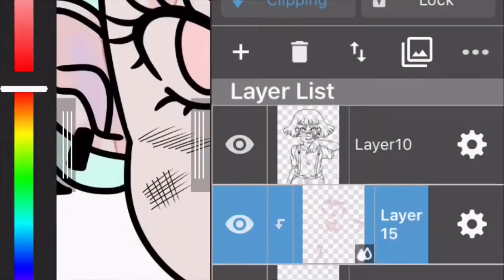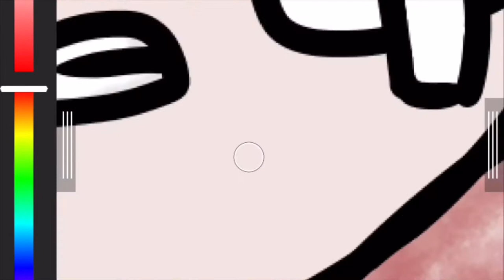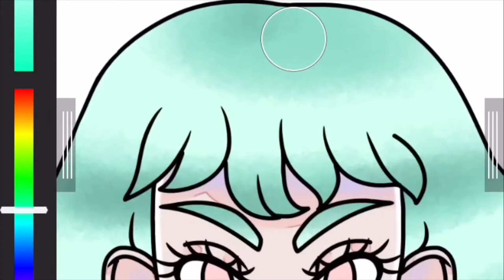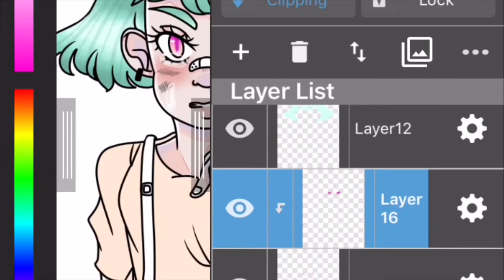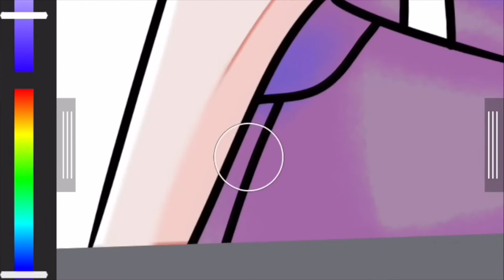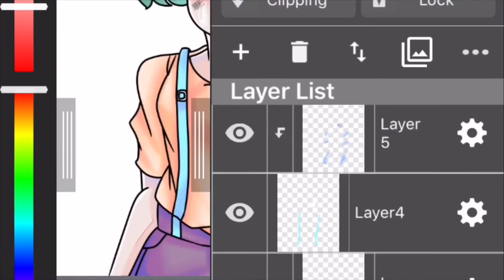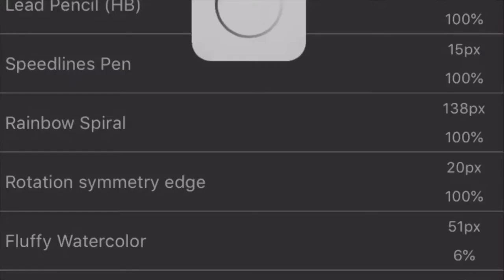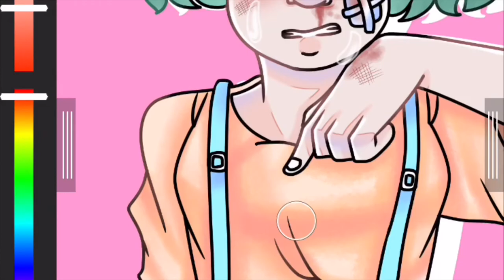Fighter (MediBang phone speed paint)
Here’s a new speed paint. It’s a redraw of an old painting concept that I was still fond of. But instead of painting it, I just decided to draw it on my phone because I’m lazy when it comes to painting.

Please support the original creator! I don’t own the music!